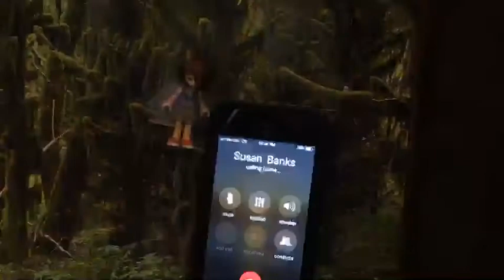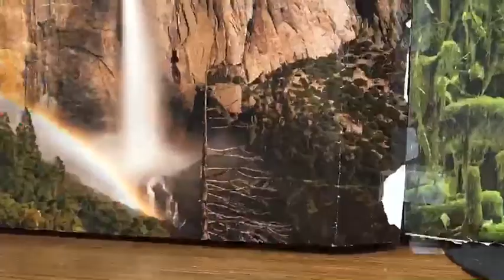Susan Banks saves Hermione Face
We stan a heroic queen